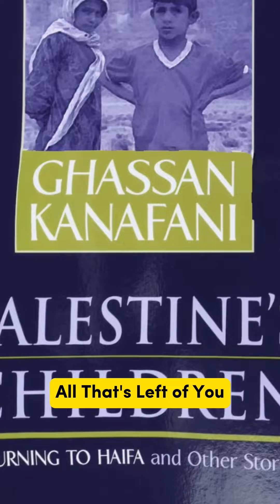Getting to know Ghassan Kanafani